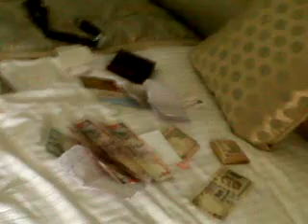pondicherry wind flower 5star resort.3GP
THE WINDFLOWER RESORTS AND SPA
Survey No.198/1,198/2
Manavely Revenue Village
Maraimalai Adigal Street
Chinnaveeram Pattinam
Ariyankuppuma Post
Pondicherry- 605007